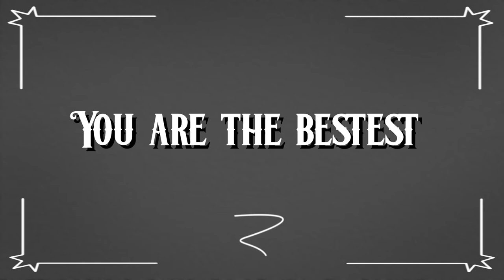skit-tells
We used to get bored at work and make videos, here #4. This video is also not for monetary gain. The people in this video have all signed or verbally agreed for their likeness to be used for this video.